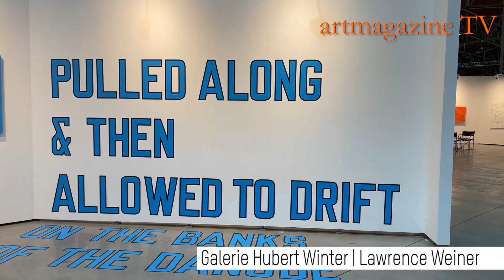Spark Art Fair Vienna spotted by artmagazine